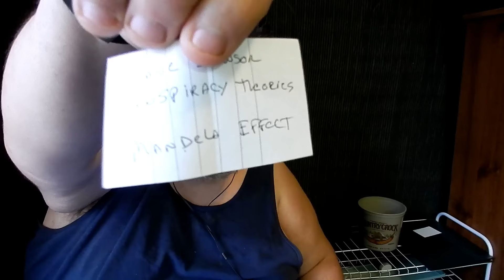BABYMETAl Doki Doki☆Morning (OFFICIAL) Reaction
The Link si in The Space Below Please feel free to check outthe videofor yourself